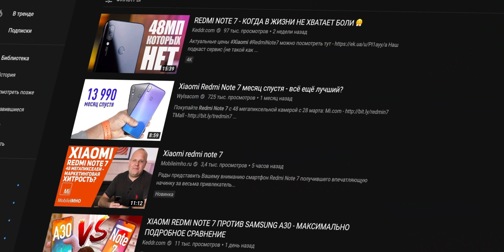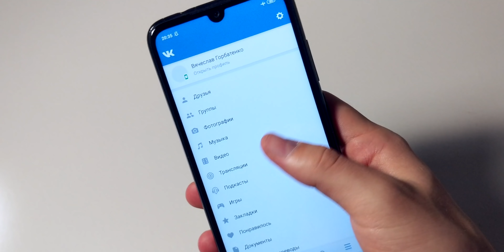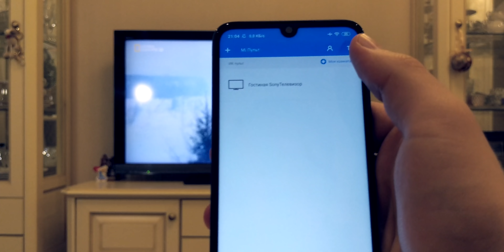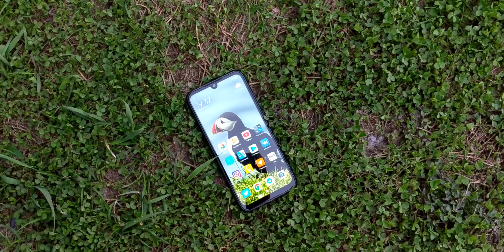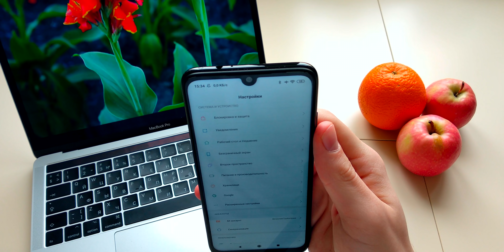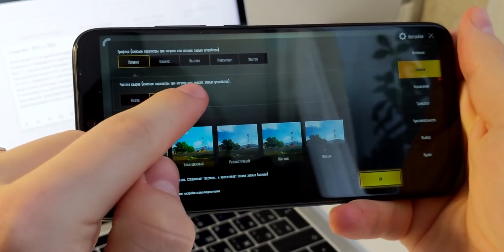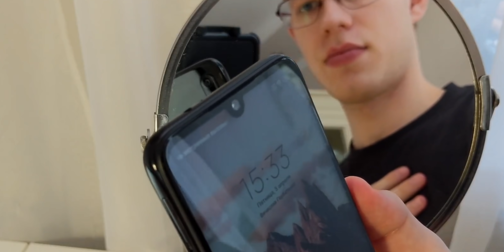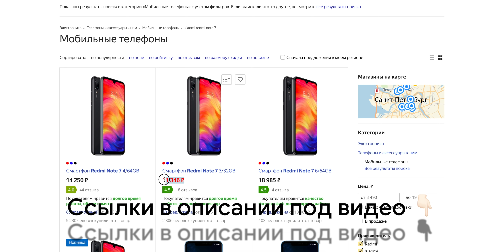Обзор Redmi Note 7 – лучший по цене и качеству 👍🏻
Redmi Note 7 Обзор (Xiaomi Redmi Note 7 обзор | Редми Ноут 7 обзор): камера 48 мегапикселей, Qualcomm Snapdragon 660, Corning Gorilla Glass 5 и батарея 4000 mAh – разве не идеальный среднебюджетный смартфон?

00:09 Redmi как отдельный суббренд Xiaomi
00:55 Корпус и качество сборки
02:52 Дисплей
03:39 Динамики и микрофон
05:10 Производительность: приложения и игры
06:39 Сканер отпечатков пальцев и разблокировка по лицу
07:11 Батарея и автономность
07:27 Камера: какой толк от 48 мегапикселей и Google Camera
08:33 - Выводы по поводу смартфона
09:20 - Где купить Redmi Note 7
09:43 - Заключение